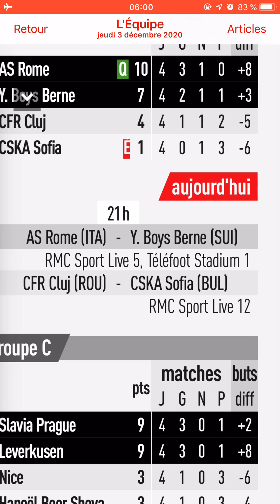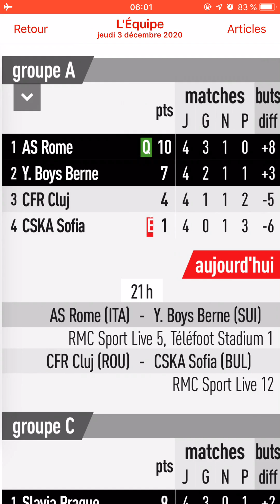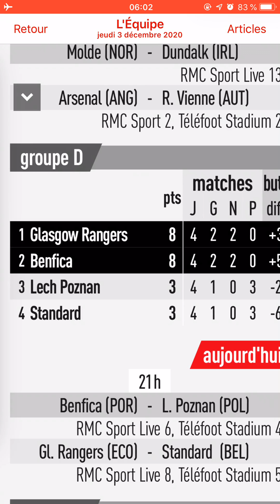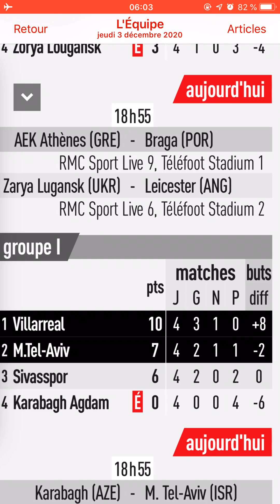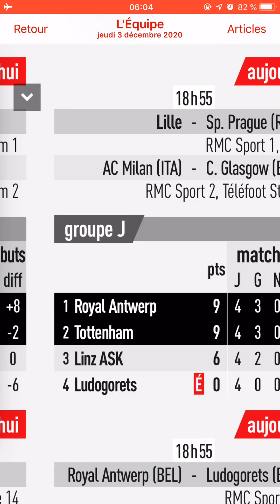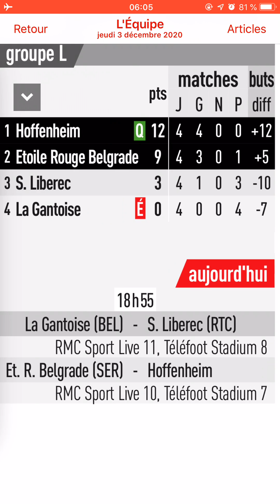Programme des matchs de la 5ème Journée de la coupe de la ligue Europa